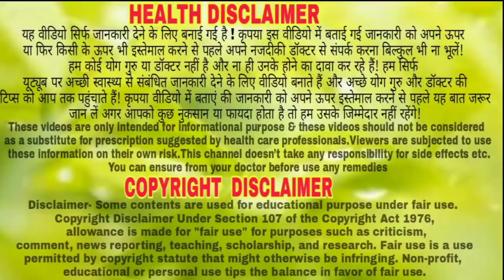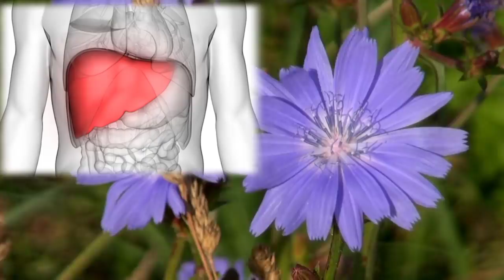खून की उलटी कर रहे लोगो को मौत के मुंह से बचा लेगा,पीलिया, मसूड़ों के दर्द का अचूक दवा//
नमस्कार दोस्तो इस विडीयो में मैंने कासनी के फायदे बताया हूं